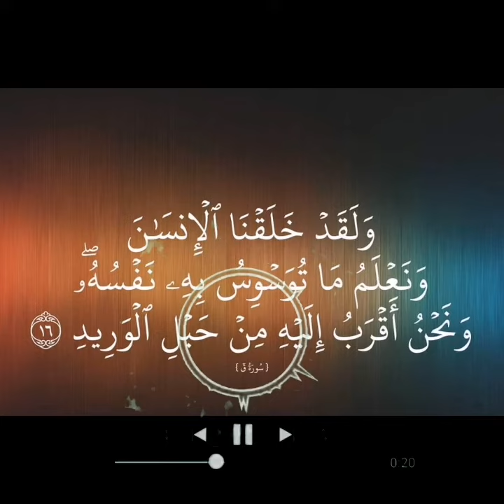ولقد خلقنا الانسان ونعلم ما توسوس به نفسه حالات واتس